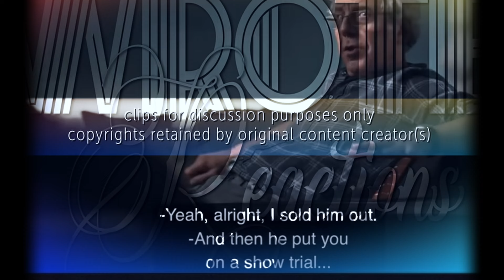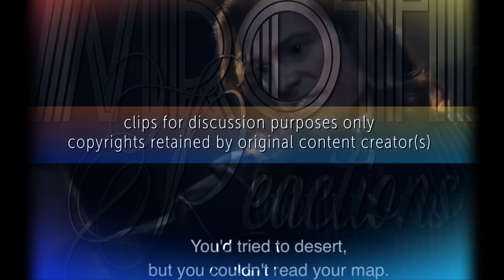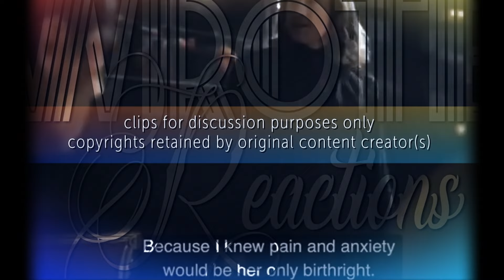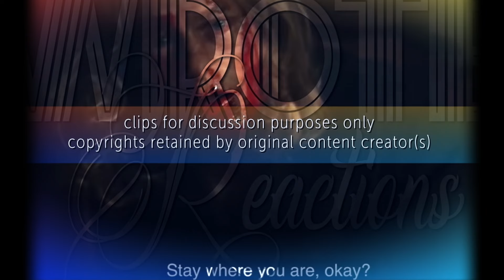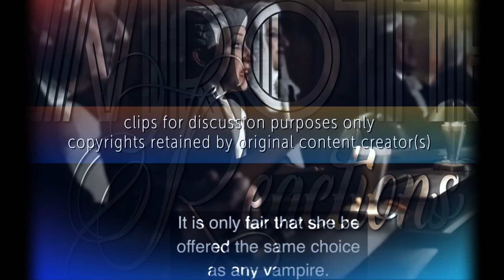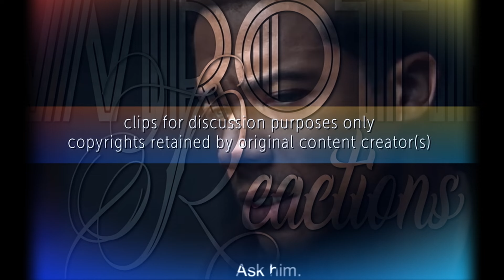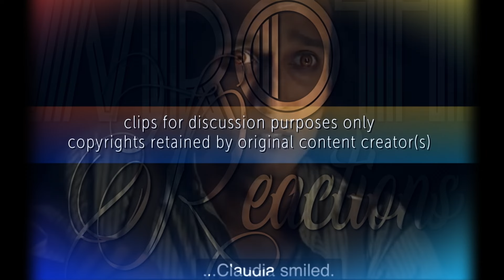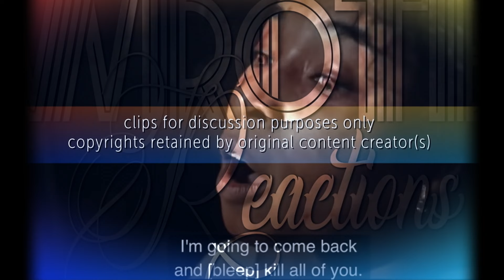Gay Mexicans First-Time Reaction - Interview w/the Vampire | S02E07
And we're here. The penultimate episode. And we dive directly into the moments following the abduction (and betrayal) of Louis, Claudia and Madeleine. Once captured they are tortured and then have their location revealed to be on trial for the death of Lestat (only ONE of the laws that they are accused of). Break out the tissues for this one. Betrayal and lies abound in this sham trial seeking "the truth."

From IMDb -

S2.E7 ∙ I Could Not Prevent It
Orig Release: Sun, Jun 23, 2024

Louis, Claudia and Madeleine are put on trial before a jury composed of the audience at the Theatre des Vampires.